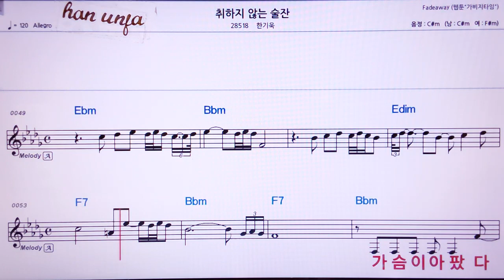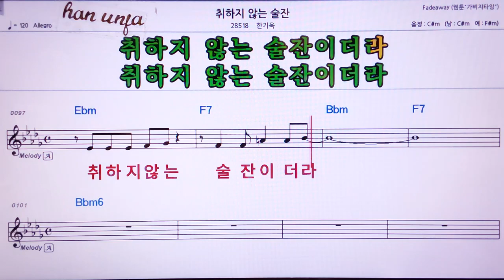💖취하지 않는 술잔/한기욱 👍MR,노래방, 가라오케, 악보, 코드, 가사 ,Karaoke,반주